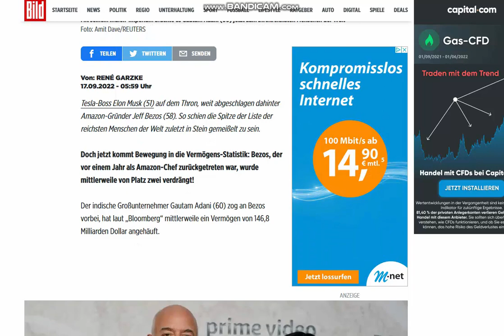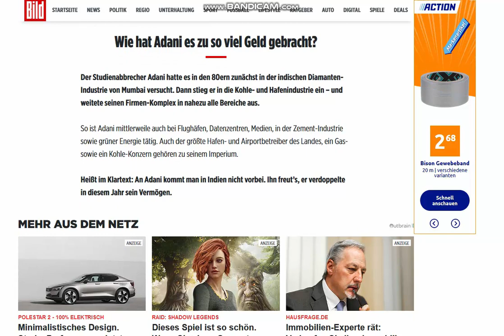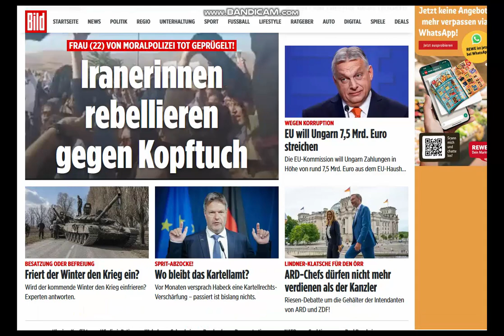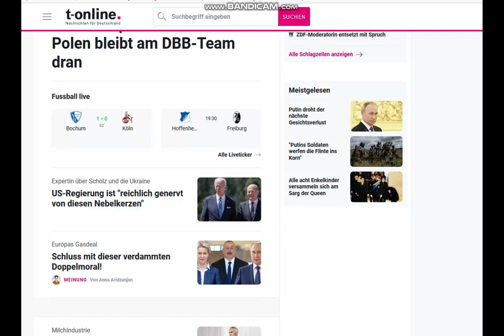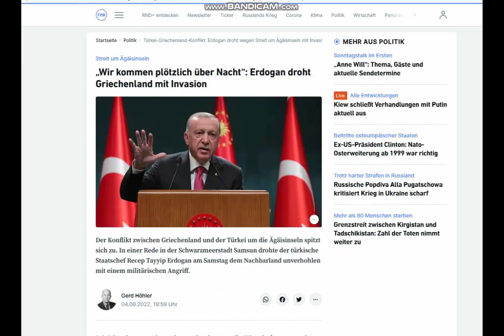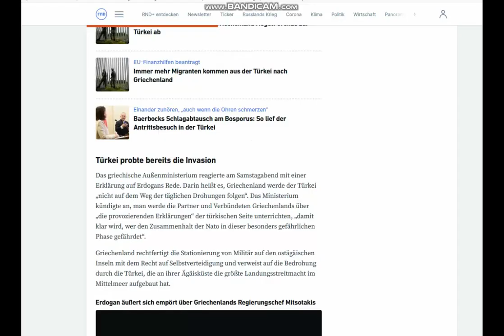2022 09 17, news